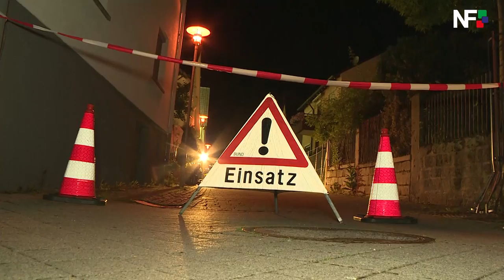24.07.2017 - Scheune drohte komplett einzustuerzen in Leinfelden-Echterdingen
Leinfelden-Echterdingen (red) - Zu einem langen Einsatz kam es am Montag in der Hinterhofstrasse in Leinfelden-Echteringen. Eine Scheune hielt den letzten Starkregen und Sturmtagen nicht stand und stürzte teilweise in sich zusammen. Um keine weitere Gefahr für umliegende Gebäude und einen Pool darzustellen wurde am Montagnachmittag das THW Neuhausen und ein Baufachberater des THW Stuttgart durch das Baurechtsamt der Stadt Leinfelden-Echterdingen hinzugezogen. Fabian Frank, Einsatzleiter des THW Neuhausen schilderte uns den Einsatz. Um die Arbeiten zu Unterstützen wurde das THW Schorndorf mit einem Bagger alarmiert. Mit diesem konnten die Arbeiten weiter geführt werden. Die Einsatzkräfte aus Neuhausen wurden am Morgen von Kräften des THW Ostfildern abgelöst. Bis in den Dienstagmittag zogen sich die Arbeiten in Leinfelden-Echterdingen.